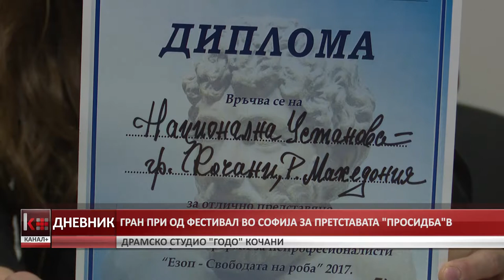ГРАН ПРИ ОД ФЕСТИВАЛ ВО СОФИЈА ЗА ПРЕТСТАВАТА „ПРОСИДБА“